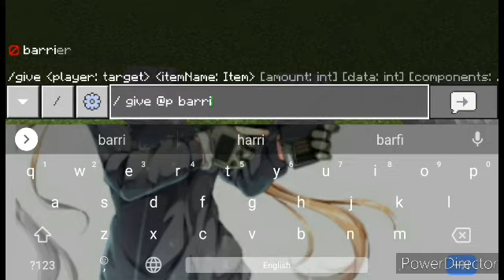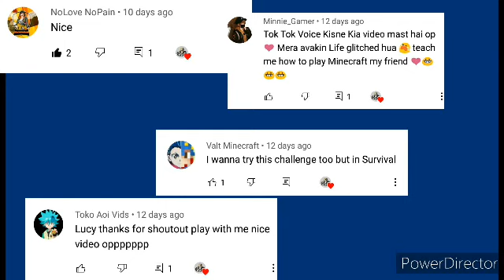Trying Minecraft Viral Instagram Hacks | LUCY'S Minecraft